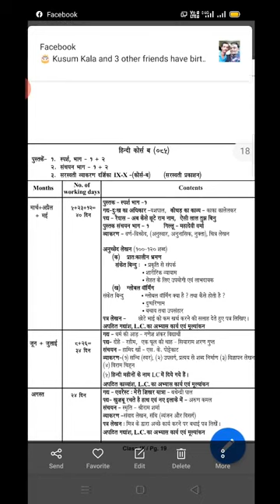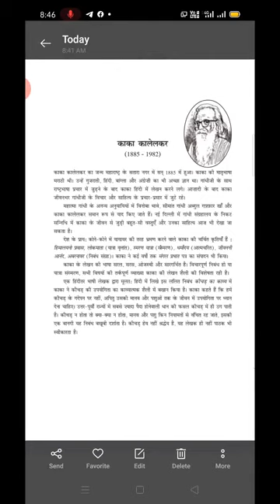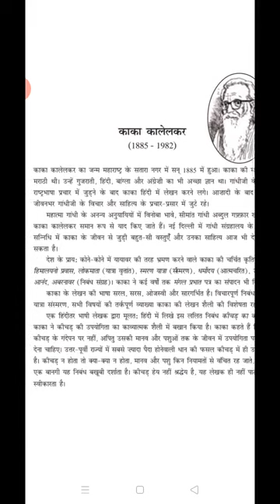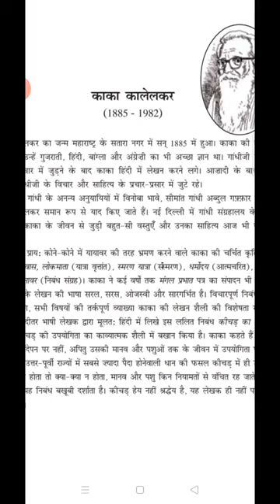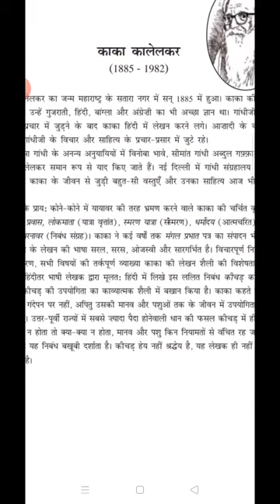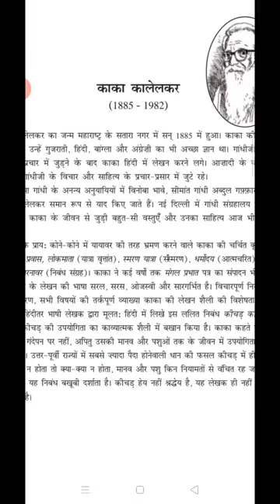Kaka kalelkar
Gyan Darshika